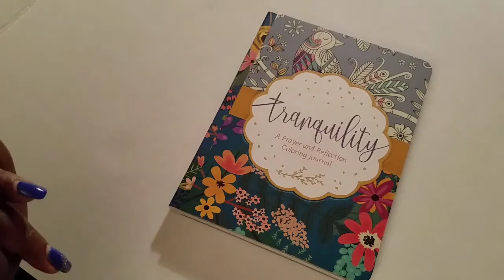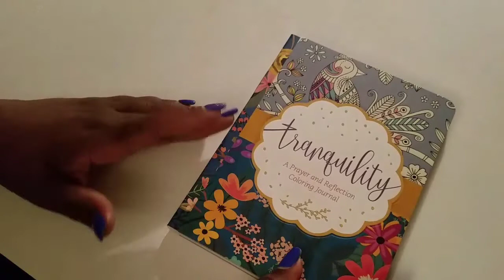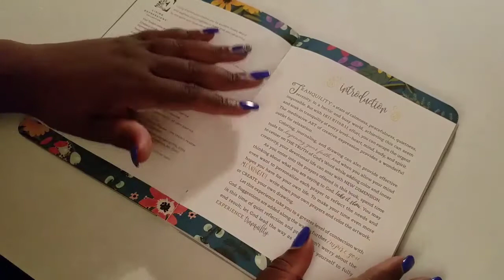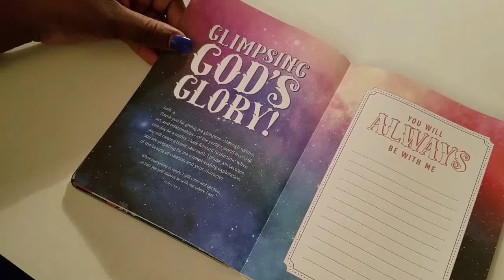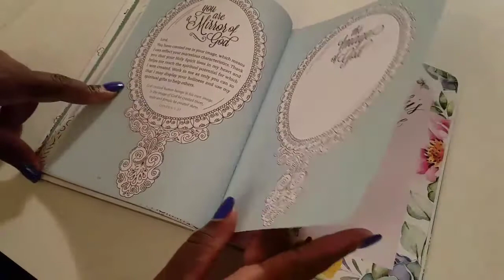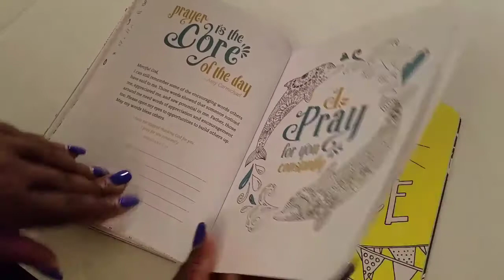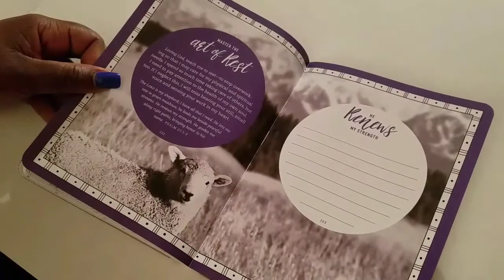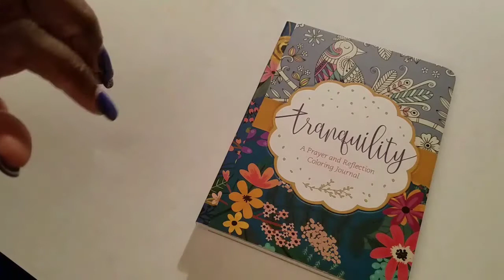Flip through of the NEW Prayer and Reflection Journal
Hello Butterfly Beauties! This a new journal just released mid/late April. What a wonderful way to combine adult coloring, love of God and reflect.

It can be found at target.com